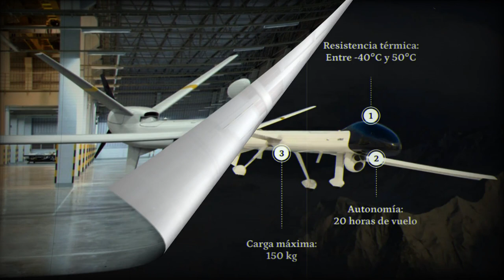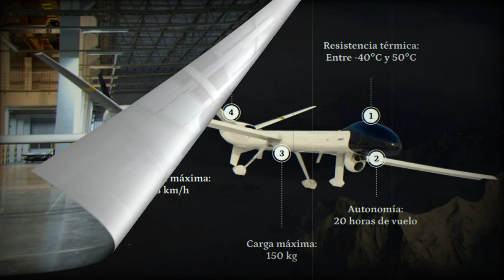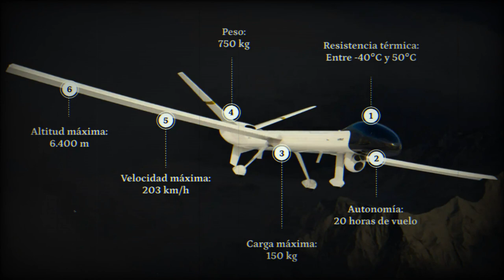Spain and Colombia enter agreement with Airbus for advanced Sirtap drones